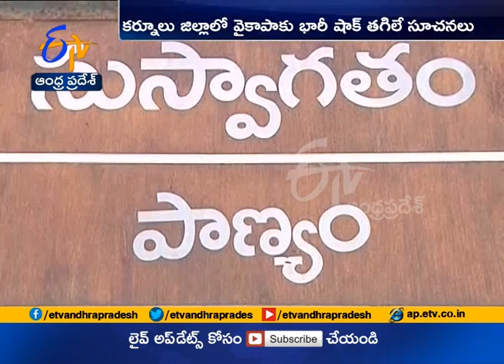Panyam YCP MLA Gowru Charitha May Resign to YCP